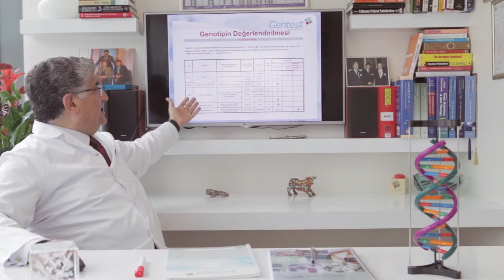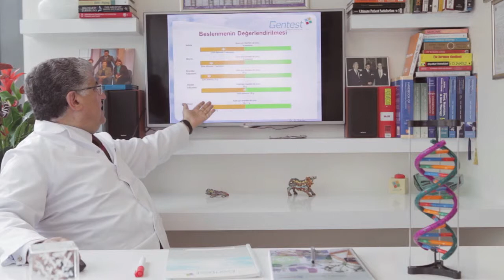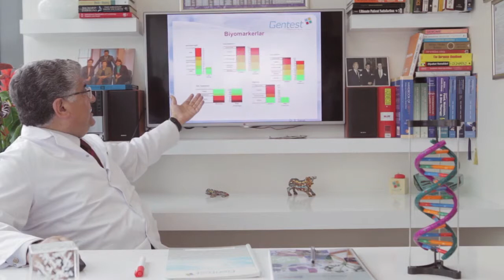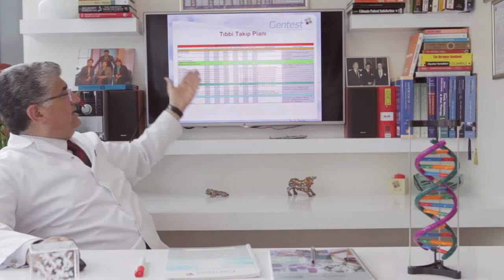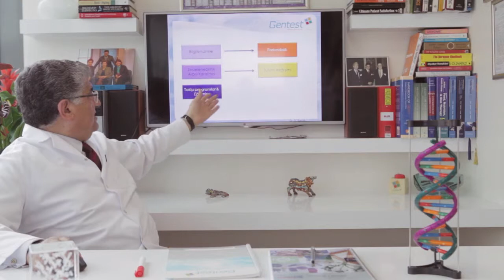Gentest Raporu Neleri Kapsar? - Dr. Serdar Savaş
Dr. Serdar Savaş "Gentest Raporu Neleri Kapsar?" sorusunun yanıtını veriyor.